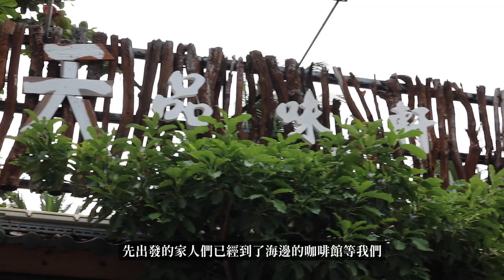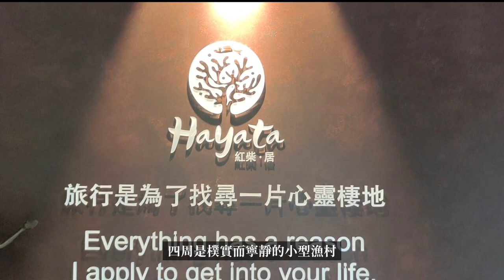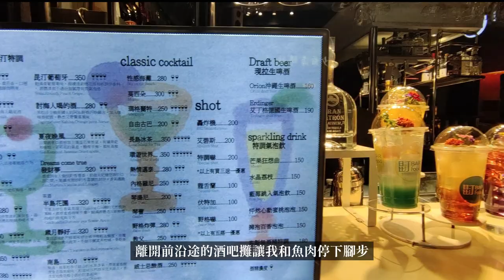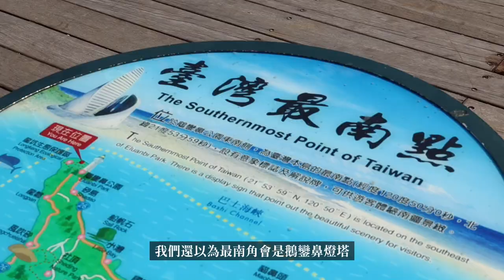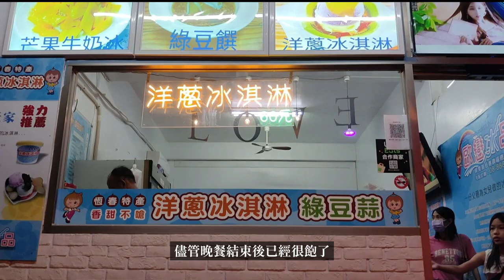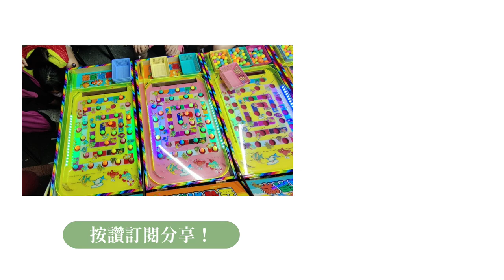【那日出去玩】中秋節三天兩夜的屏東家庭旅遊｜墾丁大街、帆船石海灘、海世界觀光半潛艇、國立海洋生物博物館、居山海之隅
當時大表妹還說她覺得要等明年才看得到中秋去屏東玩的影片
我原本是想說不愧是你真了解我
但是我也沒想到在今年就剪出來啦！

總之雖然過了一段時間
還是祝大家中秋節快樂！

錄影製片｜那日．蕭瑤